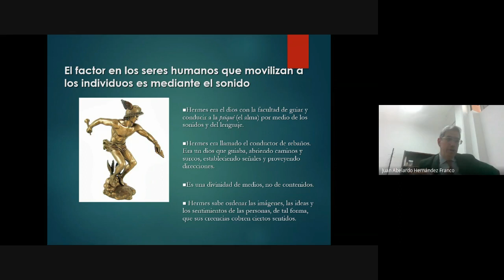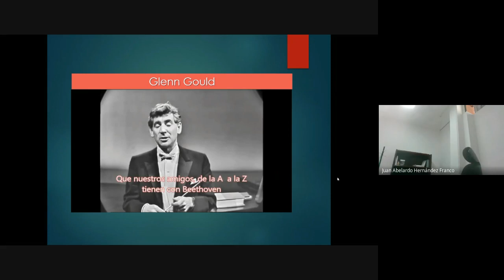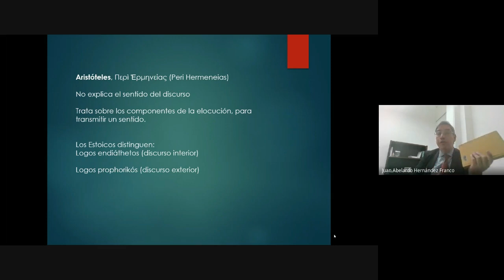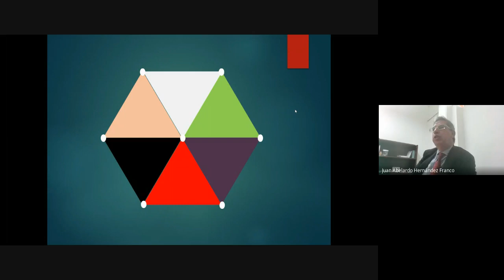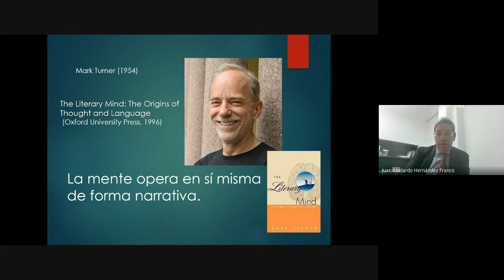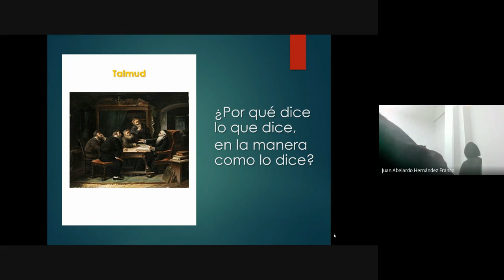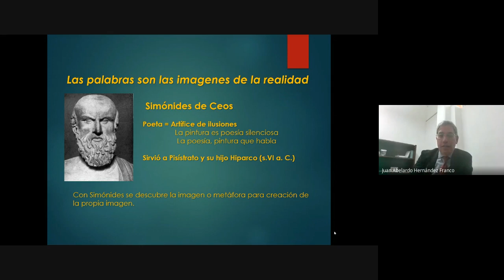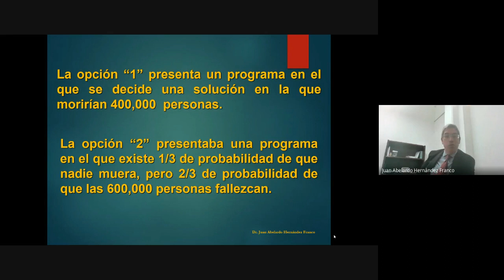Diplomado de Epistemología Jurídica 2023 01 23